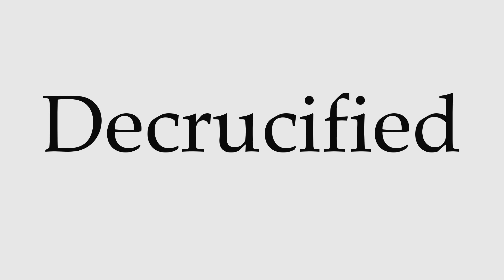How to Pronounce Decrucified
This video shows you how to pronounce Decrucified